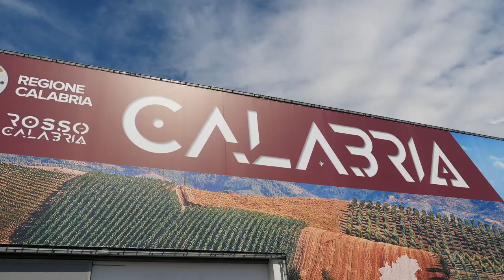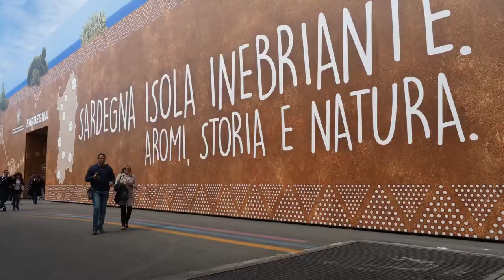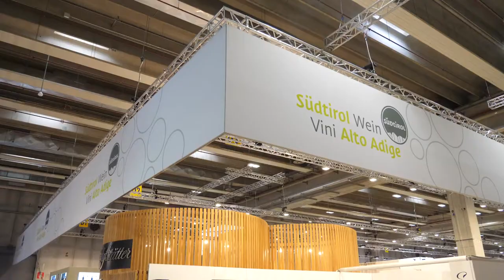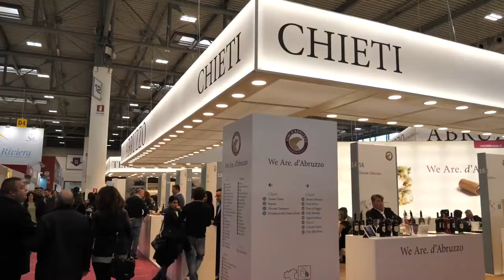GUSTO channel: Vinitaly 2019